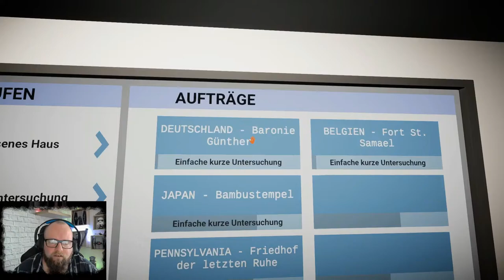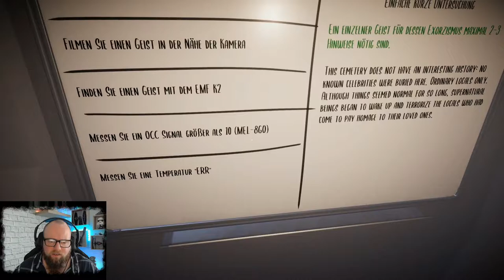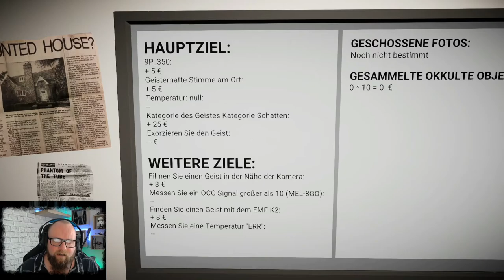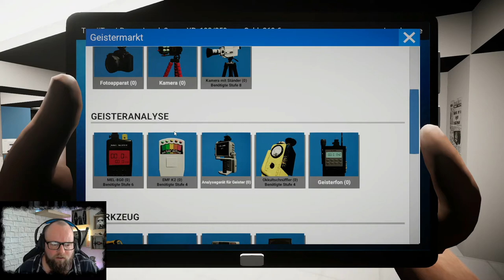GHOST HUNTERS CORP 👻 008 - Der Unexorzierbare Friedhofsgeist